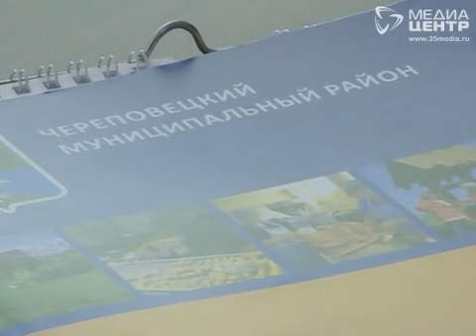Борьба с борщевиком в Вологодской области переросла из полей в кабинеты финансистов